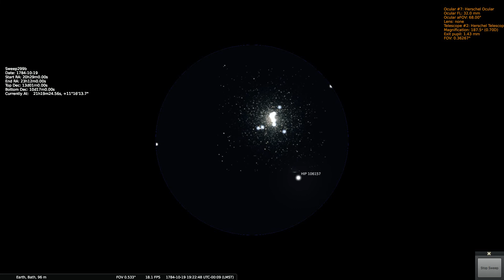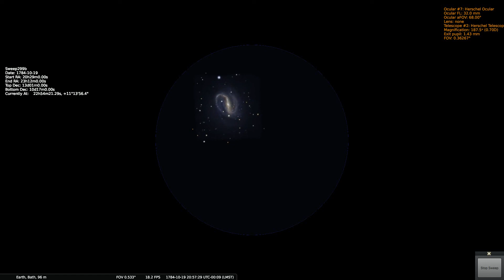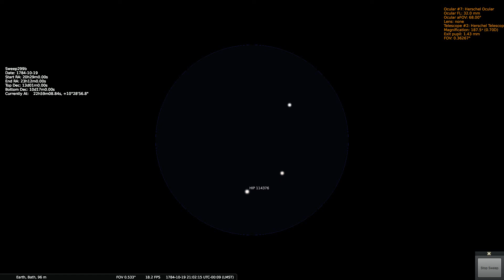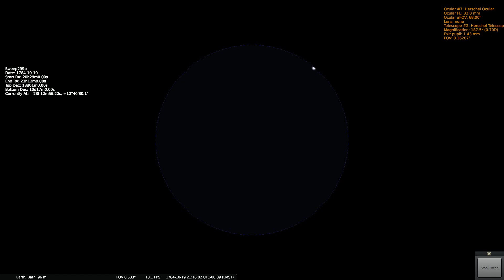Herschels Sweep 299b